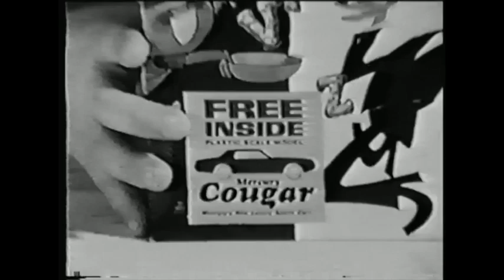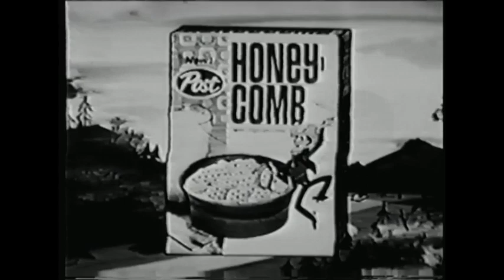The Linus the Lionhearted Show with commercials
Complete episode from an ABC network print, "Boomarang", with original commercials.